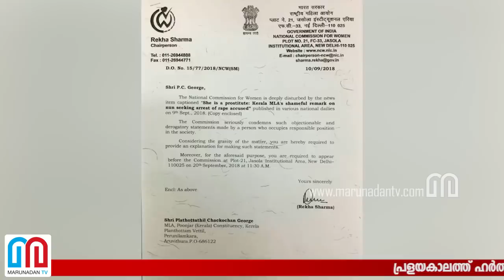news round up @ 10 pm 10.09.18 monday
തനിക്കൊന്നും സംഭവിക്കില്ലെന്ന് പിസി ജോര്‍ജ്
ഉത്തരേന്ത്യയില്‍ സംഘര്‍ഷപരമ്പര
കേരളത്തിന്റെ നടുവൊടിച്ച് ഹര്‍ത്താല്‍
സോണിയക്കും രാഹുലിനും ദു:ഖവാര്‍ത്ത
പ്രശ്നമുണ്ടാക്കിയത് ഷാഹിദകമാല്‍'